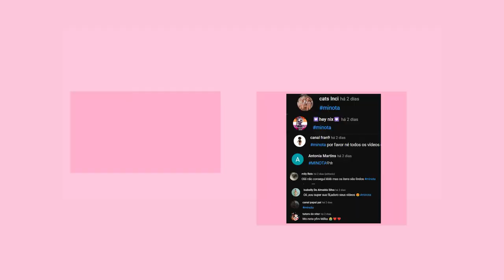PEGUE AGORA NOVO ITEM DE EVENTO GRÁTIS! ROBLOX (2023)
nesse video vou te mostrar o novo cabelo grátis do roblox,que vem com mais dois itens grátis.